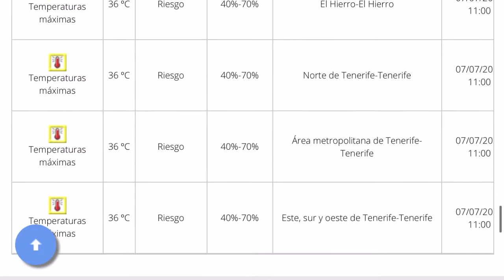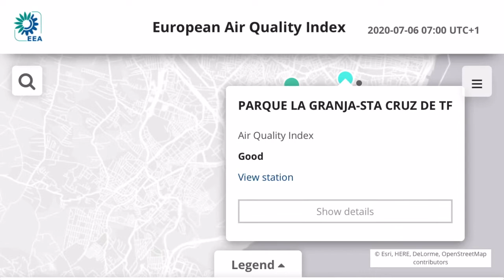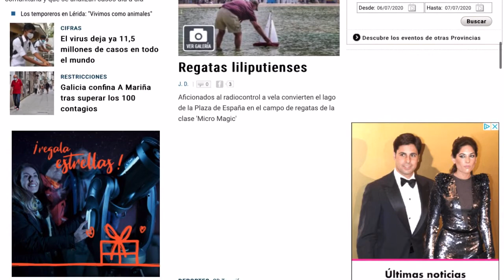🏝🇮🇨🔥TENERIFE HOY 6/7/2020